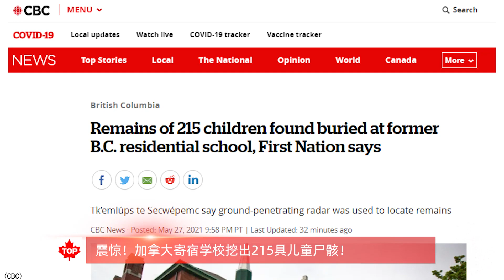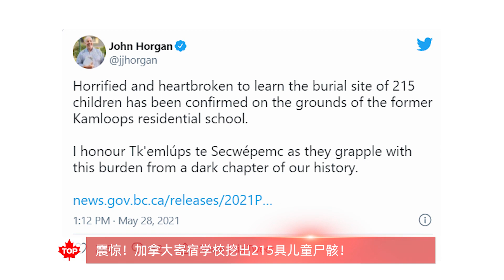震惊！加拿大寄宿学校挖出215具儿童尸骸！最小仅3岁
据CBC报道，本周四，加拿大BC省的一所寄宿学校内，被发现埋有215名儿童尸骸，其中最小的死者年龄仅有3岁。

2021年加拿大整体预测：特鲁多还是总理吗？政府会继续撒钱吗？会加税吗？房价会涨吗？